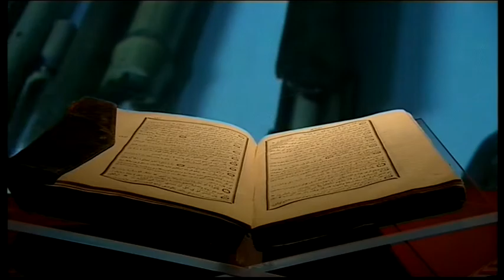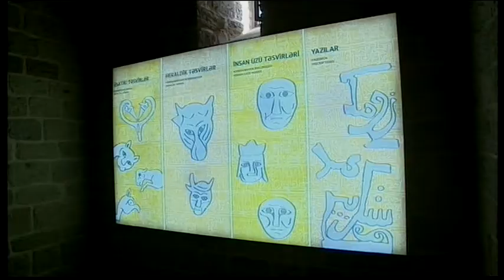Ильхам Алиев и его супруга Мехрибан Алиева ознакомились с новой экспозицией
17 марта была представлена новая музейная экспозиция, созданная в комплексе Дворца Ширваншахов.

Президент Азербайджанской Республики Ильхам Алиев и его супруга Мехрибан Алиева ознакомились с новой экспозицией.

Управление Государственного историко-архитектурного заповедника «Ичеришехер» представило новую музейную экспозицию в комплексе Дворца Ширваншахов, который является символом древней истории Баку, резиденцией правителей государства Ширваншахов с тысячелетней историей, одним из уникальных шедевров средневековой восточной архитектуры, включенных в Список мирового наследия ЮНЕСКО.

Комплекс Дворца Ширваншахов, получивший статус государственного историко-архитектурного музея-заповедника, впервые в своей истории будет встречать посетителей музейной экспозицией, отвечающей современным мировым стандартам. Широкомасштабная работа в области сохранения, реставрации и пропаганды многочисленных исторических памятников, находящихся на территории Ичеришехер, стала возможной благодаря постоянному вниманию и заботе Президента Ильхама Алиева о национальном культурном наследии.